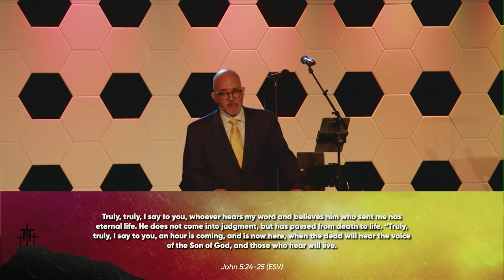Sunday Service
Welcome to the Grace Church channel where our goal is to help people know and follow Jesus.